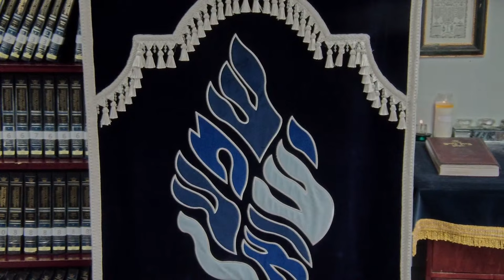Women’s Pesach Class: Can You Be Grateful for Each of Your ‘Four Children’?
This class was presented on Tuesday, Parshas Tazria, 1 Nissan, 5784, April 9, 2024, at Bais Medrash Ohr Chaim in Monsey, NY.

Who are the four children of the Haggadah? What’s this great hullabaloo about them? Why four and not five, six, or ten? Why are they central to our Passover experience? What are their questions, and why are these questions so important?

The premise to answering these questions is that the four children are not external to us; they are within each of us: Within each of our hearts, there are “four children” who ask four distinct questions.

What are four big questions on Judaism? 1) The strange laws that we simply cannot wrap our brains ahead. 2) How can small people believe that G-d cares about their lives and actions, especially in a painful and scary universe? 3) I lead my own life and define my destiny; I don’t need G-d. 4) I don’t care.

The Haggadah addresses each of these four powerful questions, with which each of us struggles in one way or another.

Erev Pesach in Bergen Belzen. The Bloshever Rebbe sacrificed his life to obtain matzah. But when the Nazis discovered the matzah bakery, all was gone besides a few matzos. He decided the elderly would get them. Until a woman's voice was heard: “Binaranu ubezkananu,” the youth must come first.